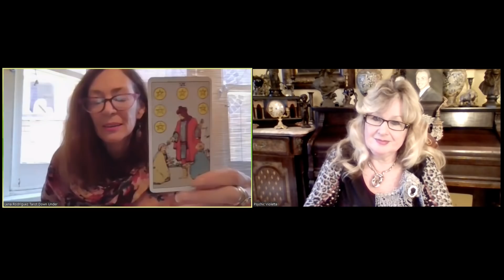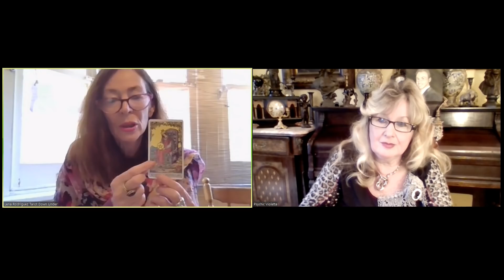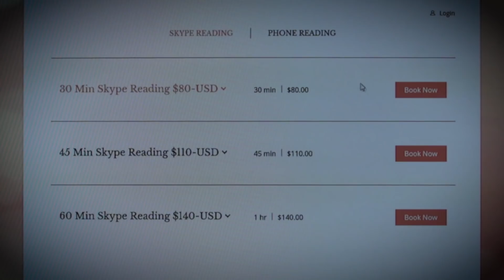🔵 Female Whistleblower Connects Trump's Loan To Russian Oligarch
Psychic Lena Rodriguez and Psychic Violetta team up to find deeper answers regarding Donald Trump and his associates.

Please leave a question in the comments :)